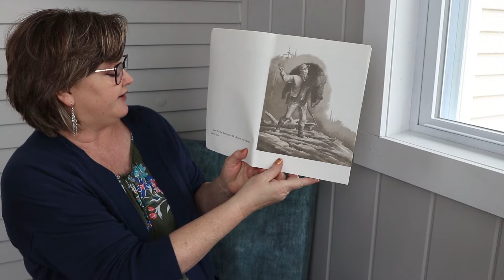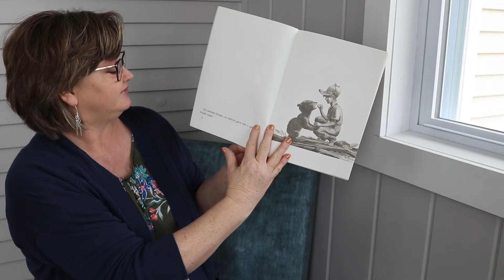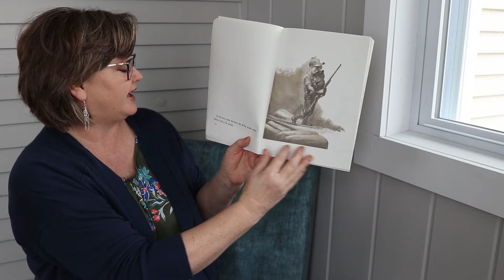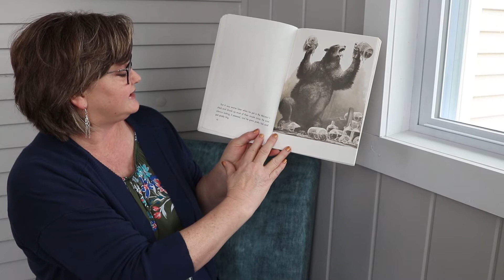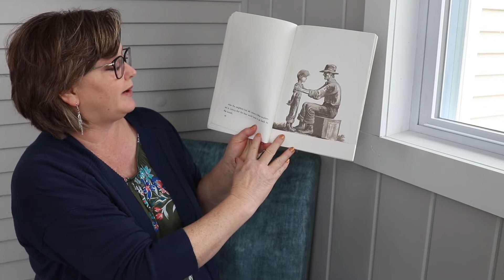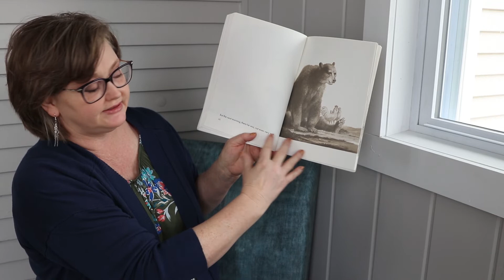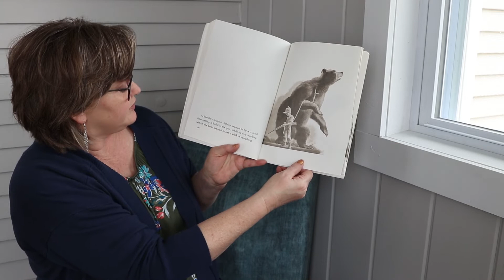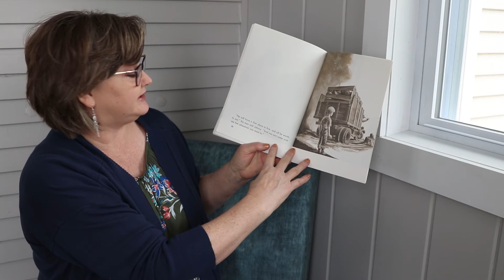Children's Story 3 22 20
Children's Story for Pulaski Mennonite Church - 3-22-20